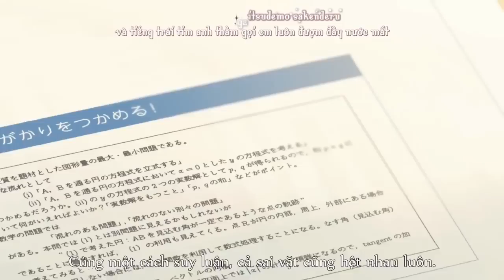[Waya] Cross Road [ONA] Vietsub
Đoạn phim ngắn này được WaYa Fansub dịch, gửi tặng đến các sĩ tử chuẩn bị bước chân vào kỳ thi Đại học sắp tới. Hãy tin rằng không có sự thất bại, con người luôn luôn có đủ khả năng để chinh phục những đỉnh cao! Hãy bình tĩnh, cẩn thận, và làm bài một cách thông minh như các bạn vẫn vậy.